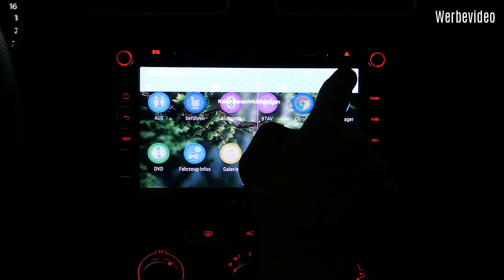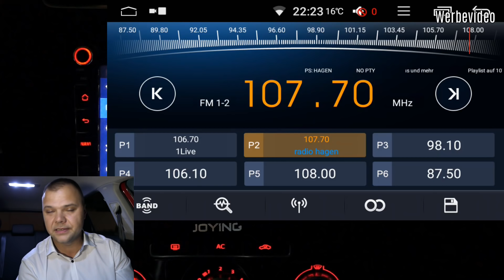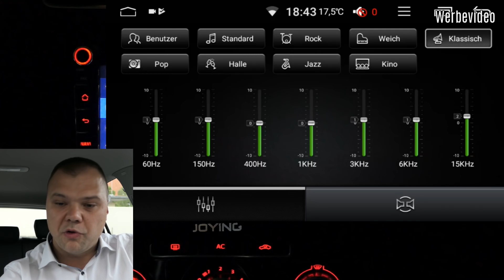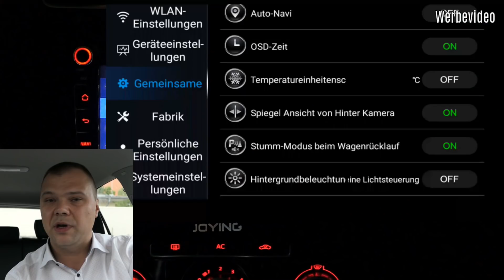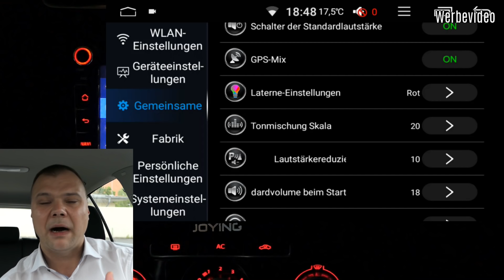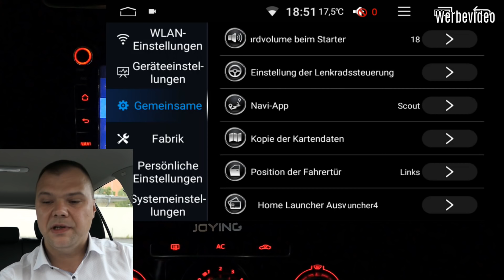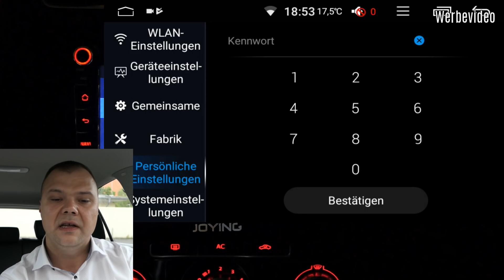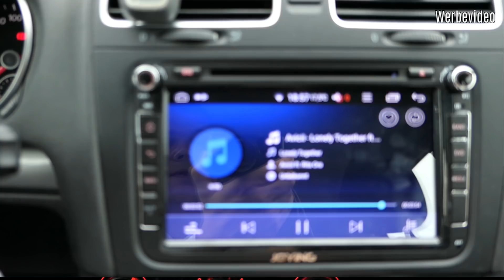Joying androidradio octa core Android 8 0 OREO review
Review Joying Androidradio 8.0 OREO octa Core für VW Audi Seat Skosa

►mein Amazon WUNSCHZETTEL❤❤❤
►das Radio

✗✗MEINE AUSRÜSTUNG✗✗

►System Kamera… . ….
►Video Stativ… . ……….

Oder direkt über DHL Postbox:
Daniel Kowalski
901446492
Packstation 103
58095 Hagen

💲 Spende:
Danke!
Ich zeige wie ich es gemacht habe sonst nichts!
Jegliche Reparatur an PKW und elektrischen Anlagen darf nur
vom geschulten Fachpersonal durchgeführt werden!
Alle Drehmomentangaben können sich geändert haben deshalb immer Aktuell prüfen!
Jeder ist für sein Handeln und seine Fehler selbst verantwortlich!
Bei allen Arbeiten sind die Arbeitsschutzvorschriften zu beachten!
Ich übernehme keinerlei Haftung für Schäden und Verletzungen
die Ihr euch durch eure Unwissenheit zufügt!